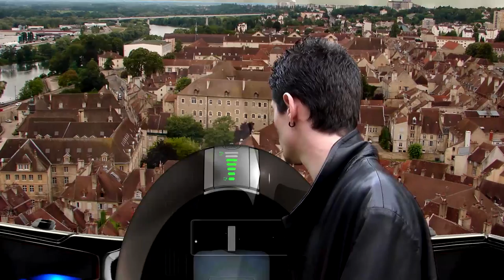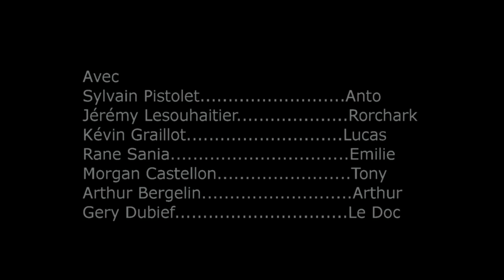[Web-Série] - Le Messager - S01E07 - Le Plan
Tony découvre le projet du Doc et apprend une terrible vérité sur ses origines. Pendant ce temps, Anto, Anna, Lucas, Émilie et Logan mettent à exécution leur plan pour contrer Rorchark...